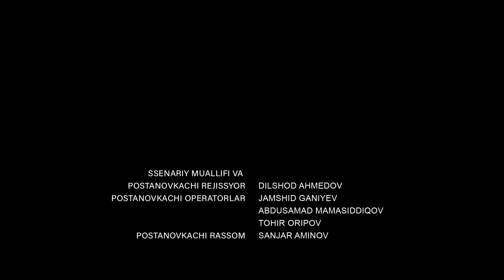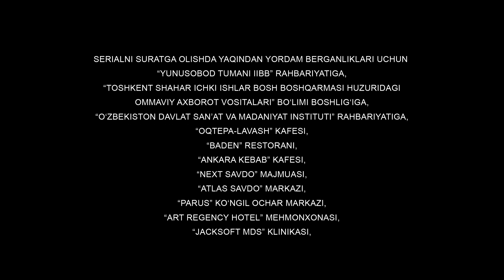Omonat (o'zbek serial) | Омонат (узбек сериал) 89-qism